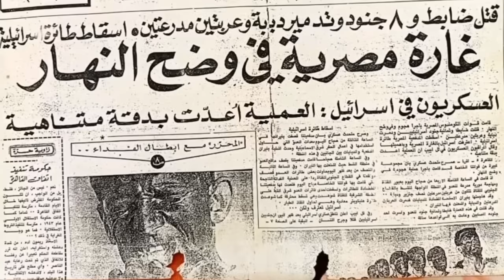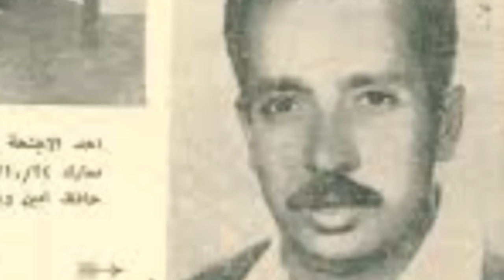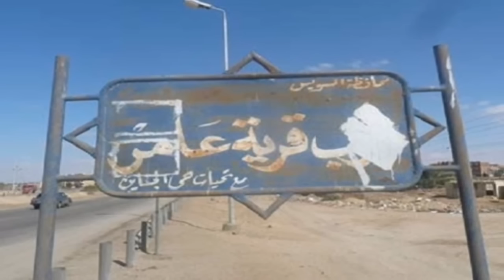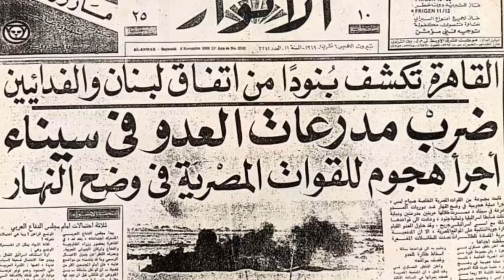تفاصيل 14 دقيقة أفزعت إسرائيل | عملية وضح النهار - من ملفات المخابرات الحربية المصرية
في يوم من ايام شهر سبتمبر سنة ١٩٦٩ استدعي الرئيس جمال عبد الناصر لمكتبه.. اللواء أركان حرب محرز مصطفي مدير المخابرات الحربية المصرية..
لما وصل اللواء محرز لاحظ ان الرئيس جمال عبد الناصر باين عليه ملامح الغضب والوجوم..
وطلب منه تنفيذ عملية من أخطر العمليات الفدائية وتم تنفيذها في وضح النهار... واتكلمت عنها الصحف المصرية والعربية والعالمية..

أسطورة حرب أكتوبر الذي لا يعرفه أحد